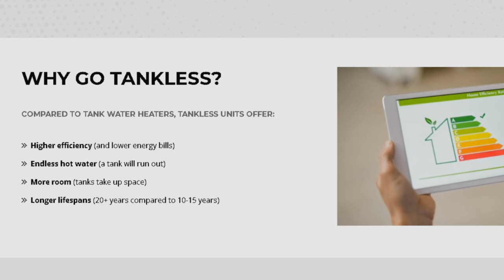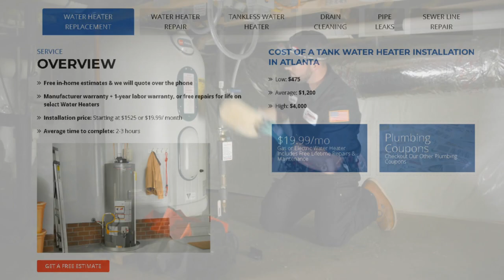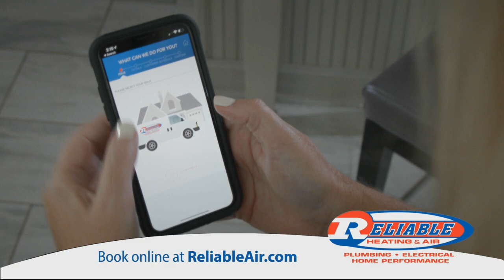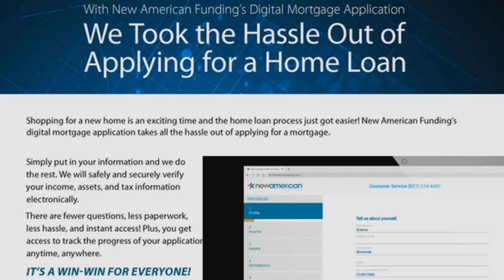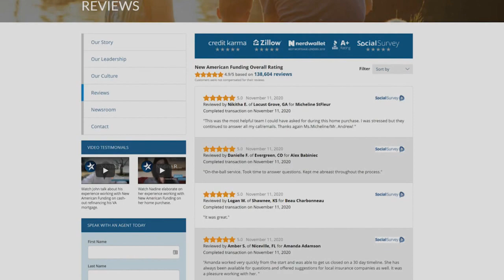Atlanta's Best New Homes 2046 - Air Date 11/21/20